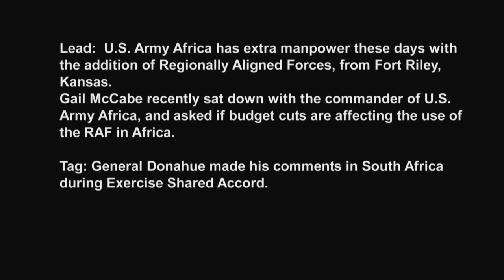USARAF Budget - U.S. Army Africa MG Patrick Donahue | MiliSource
U.S Army Africa has extra manpower these days with the addition of Regionally Aligned Forces, from Fort Riley, Kansas. Gail McCabe recently sat down with the commander of U.S. Army Africa MG Patrick Donahue, and asked if budget cuts are affecting the use of the RAF in Africa. General Donahue made his comments in South Africa during Exercise Shared Accord. Video by Gail McCabe | Army Broadcasting | Date: 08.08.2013